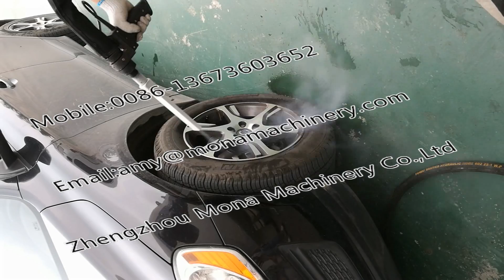Dry ice blaster from amy 008613673603652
Dry ice blaster/dry ice blasting machine/dry ice cleaner
Contact person:Ms Amy
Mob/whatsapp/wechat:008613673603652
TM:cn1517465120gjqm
Skype:monamachine